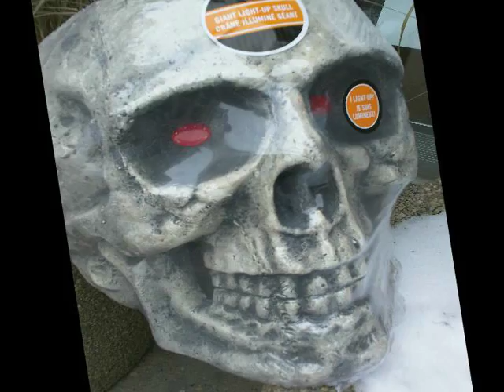WEATHER REPORT LSD25RECORDS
CILLY CYB FUNG HIGH, LSD25RECORDS
REED, drums ,KUMARAN ,vocal,guitar,mixed,recorded,mastered,engineered,video
c2013,FEB 9 2013